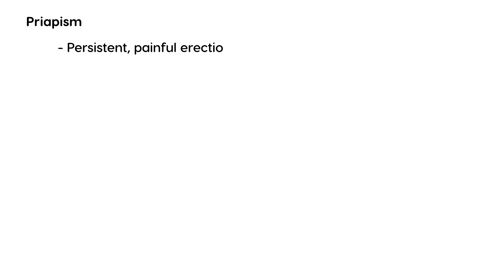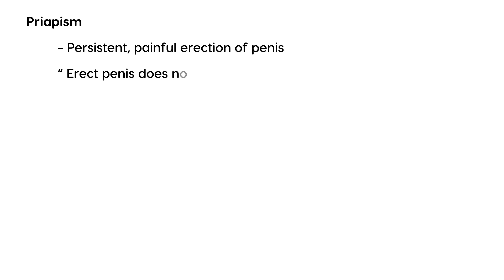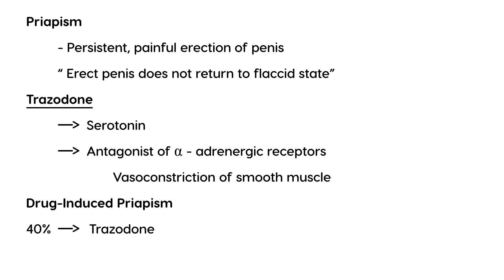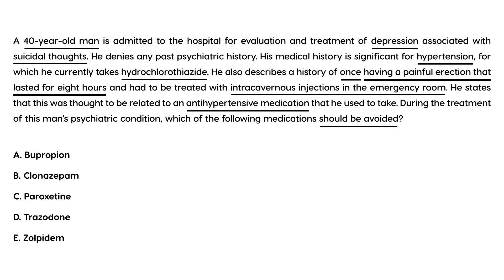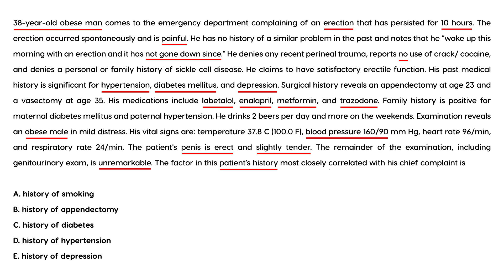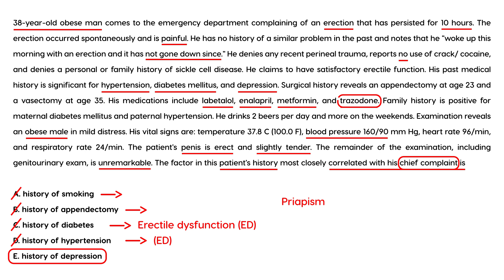Trazodone-Induced Priapism: Uses, Side Effects & Clinical Vignettes | CanadaQBank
In this video, we dive deep into Trazodone, an antidepressant with unique uses and side effects, including the rare but serious condition of Priapism. Learn about its therapeutic uses, common side effects, and how to manage Trazodone-Induced Priapism effectively. Plus, we’ll walk you through clinical vignettes to help you apply this knowledge in real-world scenarios.

What You’ll Learn in This Video:

What is Trazodone and how is it used as an antidepressant?
Common side effects of Trazodone.
What is Priapism, and why does Trazodone cause it?
Symptoms, diagnosis, and emergency management of Trazodone-Induced Priapism.
Clinical vignettes to test your knowledge and application skills.
Perfect for Exam Prep:
Whether you’re studying for the USMLE, MCCQE, or NCLEX, this video breaks down Trazodone and its side effects in a clear and concise way. We’ve included high-yield points, mnemonics, and clinical vignettes to help you ace your exams!

Stay updated with more medical insights, exam prep tips, and high-yield content from CanadaQBank. Your support helps us create more free resources for medical students and professionals worldwide!

Follow CanadaQBank for More Medical Insights!